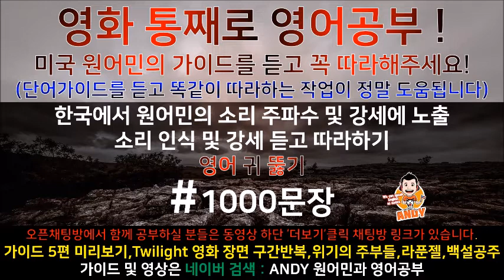[영어쉐도잉]영어공부 #217 영화한편끝내기! (feat.트와일라잇.Twilight) 발성영어(소리영어)+영어듣기+영어회화 한번에정복